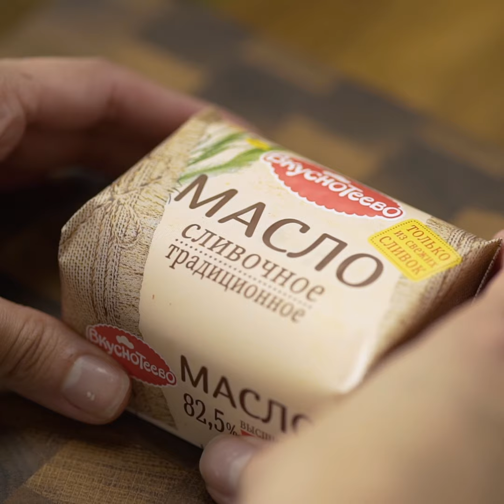Сливочное ризотто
Большинство из нас любит заказывать ризотто в ресторанах, но редко готовит дома. Чаще всего дело ограничивается рисовой кашей или рассыпчатым рисом в качестве гарнира к другим блюдам. Мы хотим ввести новую традицию! И предложить приготовить ресторанный ризотто по нашему видеорецепту. Сохраняйте!

Сливочное ризотто с зелёным горошком и травами

Ингредиенты:
Рис Арборио - 200 грамм;
Овощной бульон - 1 литр;
Белое вино – 50 мл;
Сливочное масло “Вкуснотеево” – 70 грамм;
Лук-шалот - 1 шт.;
Растительное масло;
Зеленый горошек замороженный – 100 грамм;
Мята и базилик – по 2 веточки.

Способ приготовления:
✅Лук шалот мелко рубим. Обжариваем на сливочном масле с добавлением растительного до прозрачности.
✅Всыпаем рис, прогреваем пару минут.
✅Вливаем вино, даем выпариться. Затем вливаем по половнику овощного бульона, дав каждой порции жидкости полностью впитаться. Это займет около 17 минут.
✅Когда рис будет почти готов, добавить зеленый горошек, соль и перец. Оставить еще на 1-2 минуты. Перед подачей добавить кусочек сливочного масла и горсть зелени.

Приятного аппетита!